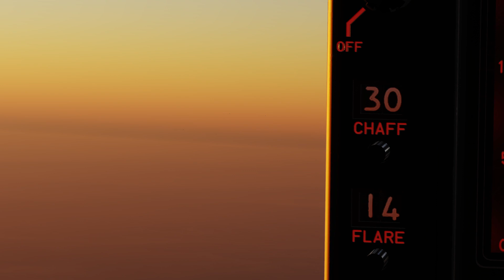DCS WORLD: MIRAGE F1 PATROL - DOGFIGHTING DUO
DCS WORLD

From the developers:

The game is DCS world a realistic flight simulation game, we create our own missions and try and re-enact realistic situations in the virtual world while still having fun.

Digital Combat Simulator World (DCS World) 2.7 is a free-to-play digital battlefield game.

Our dream is to offer the most authentic and realistic simulation of military aircraft, tanks, ground vehicles and ships possible. It also includes a flyable Russian Sukhoi Su-25T ground attack aircraft and the famous WWII North American TF-51D fighter. An additional more than two dozen aircraft are available for purchase.​